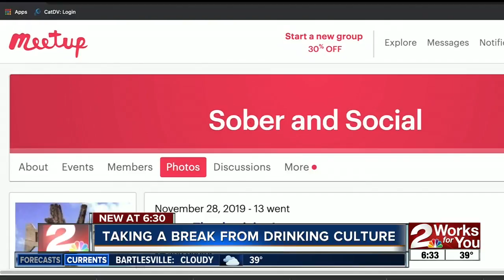Taking a break from drinking culture